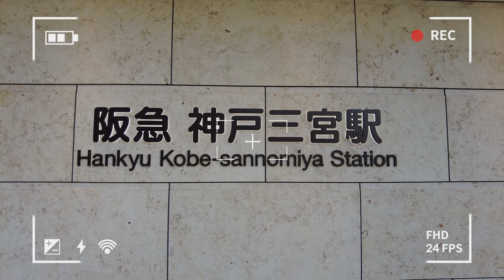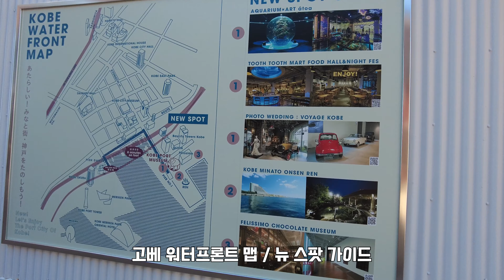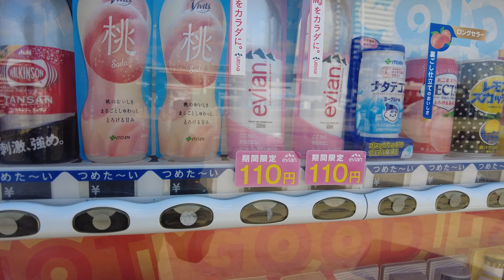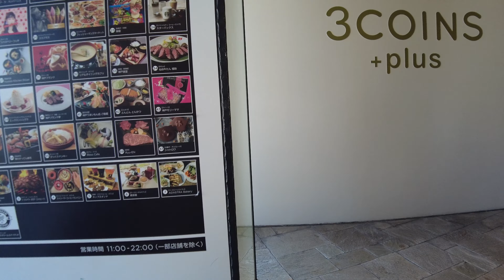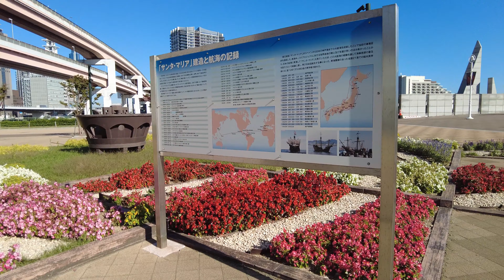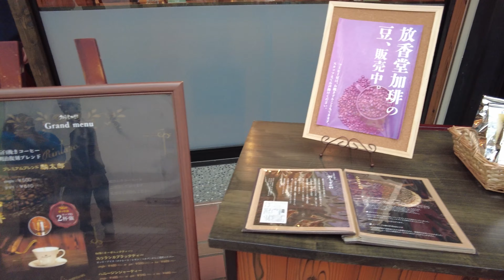무비자 오사카 관광 3일차 - 고베 | 메리켄 공원, 호빵맨 박물관, 하버 모자이크 쇼핑몰, 잇푸도 라멘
설정에서 자막을 켜주세요.
한국어를 제외한 언어는 자동번역기를 사용하였기에 오타가 있다면 미리 사과드립니다.

차량을 이용한 캠핑, 세차를 좋아하는 사람입니다.

저번주 교토에 이어 분위기를 완전 바꿔서 고베를 갔습니다
고베는 정말 오래된 항구도시 특유의 느낌이 너무 좋았습니다
그리고 메리켄 공원은 치유되는 그런 느낌을 받았습니다
이번에는 스타벅스에 사람들이 너무 많아서 못가봤지만,
기회가 되면 다음 기회에는 꼭 가고 싶네요!
잇푸도 라멘은 정말 제 취향이였습니다
여러분들께도 정말 추천드려요!

다음주는 여행 마지막날 4일차!

다음주에 봐요 ~! Bye!